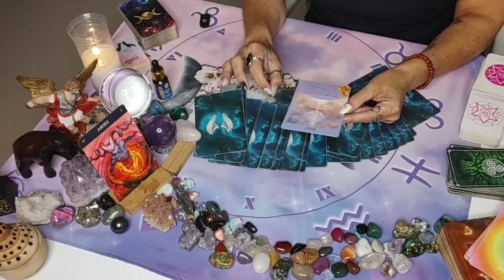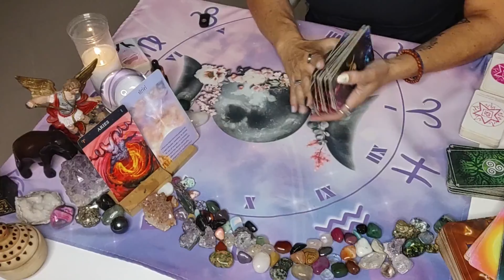♈ ARIES ♈ TODA TU MAGIA, TE LLEVA AL TRIUNFO - conexión de almas /atemporal/